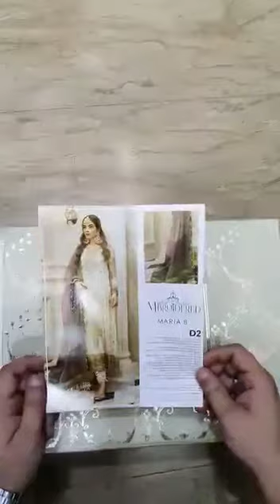Maria B - Chiffon